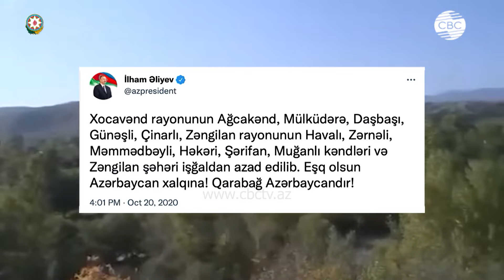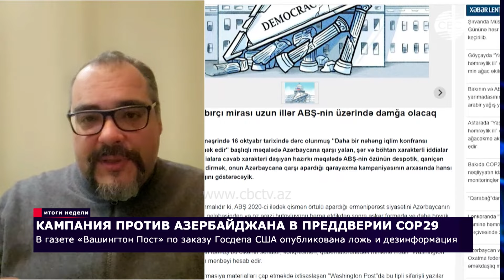Армяне бегут из Армении | Азербайджану нет дела до резолюций Европарламента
Смотрите в этом выпуске «Итоги недели» от 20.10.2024
1. День города Зангилан
2. День восстановления независимости Азербайджана – комментирует доктор исторических наук Ильгар Нифталиев
3. Армяне бегут из Армении
4. Ветеран войны в студии СВС – Руфат Салманов
5. Захарова про Ханкенди
6. Баку готовится к СОР29. Антиазербайджанская кампания в США + Заседание платформы «3+3» по Южному Кавказу – комментирует политолог Руслан Сафаров